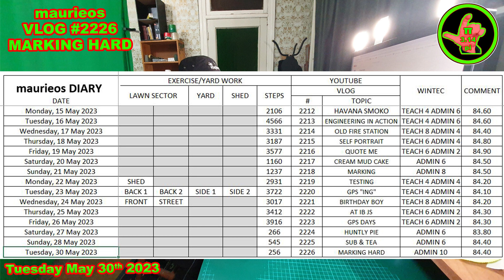maurieos VLOG #2226 MARKING HARD